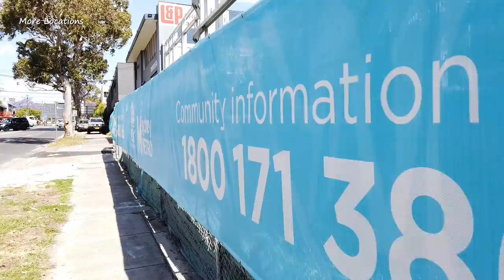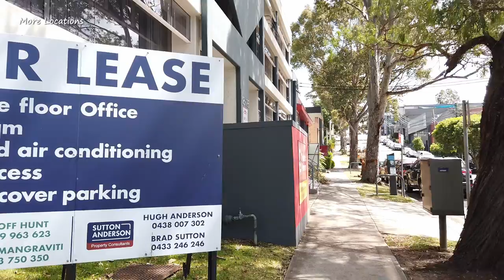ARTARMON Sydney Walking Tour : Shops, Residential & Industrial Area | Australia 2021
Artarmon Sydney Australia Walking Tour.

Artarmon is a suburb on the lower North Shore of Sydney, in the state of New South Wales, Australia, 9 kilometres north-west of the Sydney central business district, in the local government area of the City of Willoughby.

Artarmon has a mix of residential, commercial, and industrial areas.

Artarmon railway station is on the North Shore & Western Line of the Sydney Trains network.

Timestamps:
00:00 On the corner of Hampden Road & Garage Lane
02:16 Artarmon Station
04:02 Australia Post - Artarmon Post Office
04:27 Jersey Road
07:07 Thomson Park
07:45 Reserve Road
11:51 M2 Motorway exit
12:48 M2 Motorway view from the bridge
13:23 M2 Motorway entrance (Lane Cove Tunnel)
15:17 Sydney Metro construction
15:58 JAX Tyres & Auto Artarmon
17:04 Dickson Avenue
17:55 Fantastic Furniture Warehouse
21:02 Clarendon Street
24:02 Hotham Parade
24:34 Bridgestone Select

Filmed: 29 ‎October ‎2021 around ‏‎02:00 PM
Weather: 26°C / 78.8°F (Spring)

⚠️ Please do not copy, re-upload, distribute or re-produce any of my content.